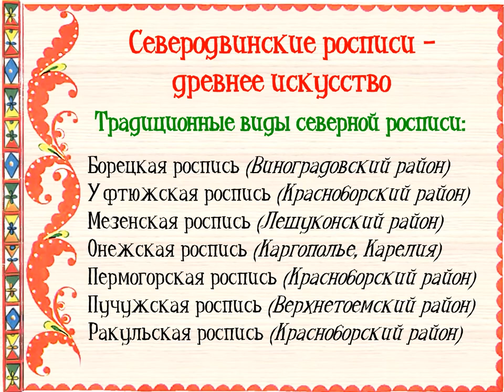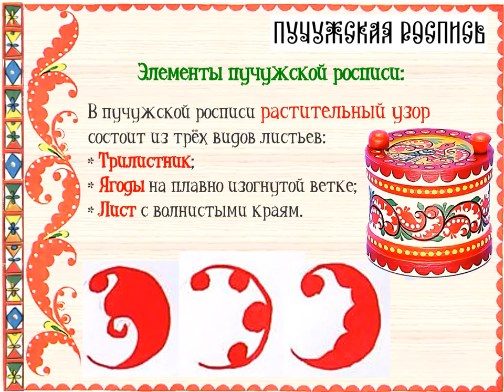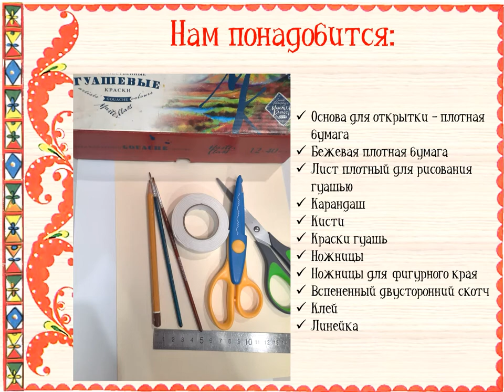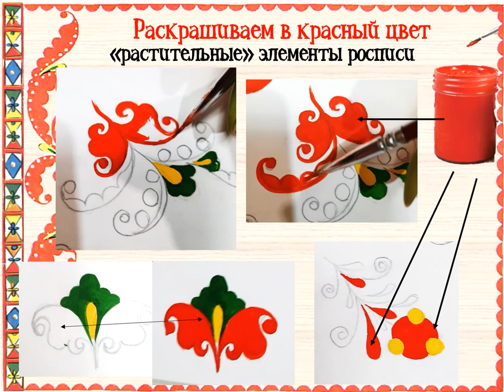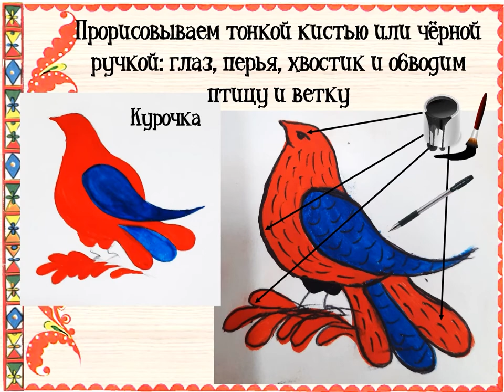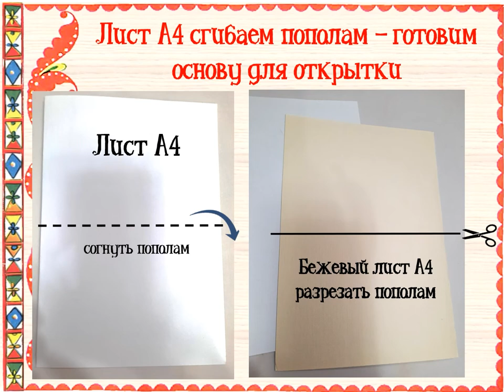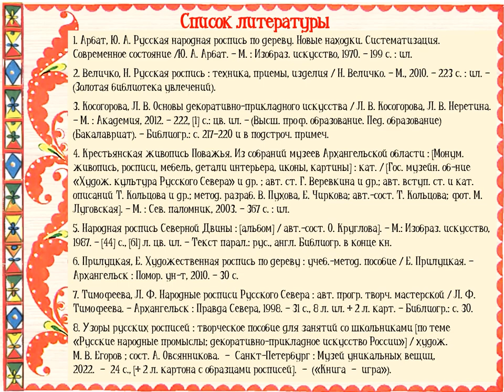Мастер-класс: «Северный завиток»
Мастер-класс Детской библиотеки № 9 округа Майская горка